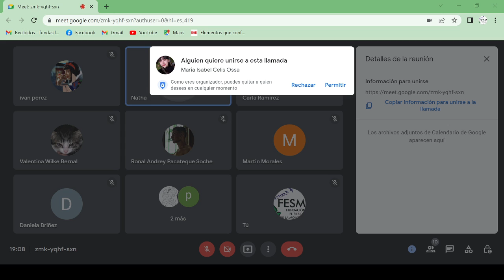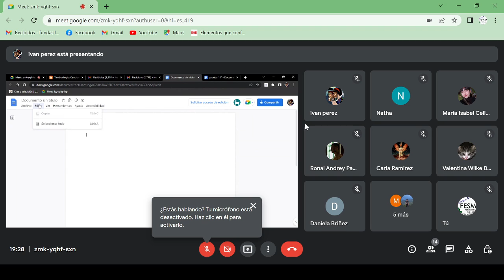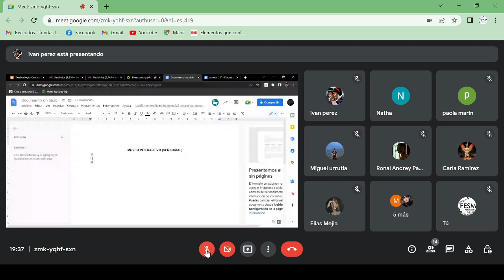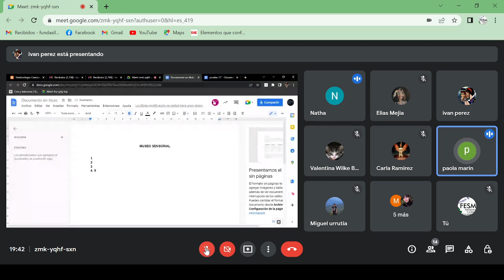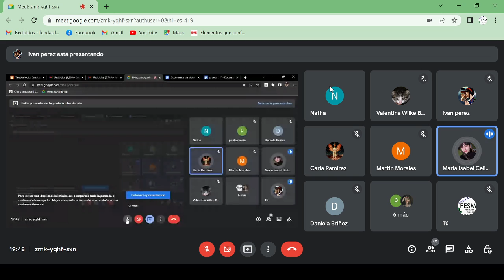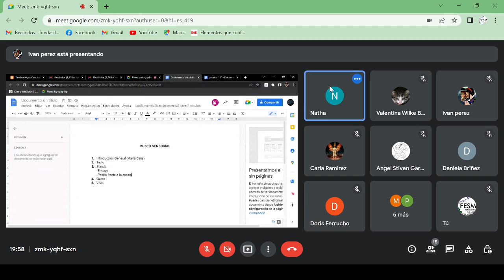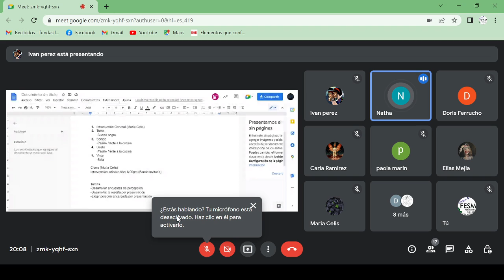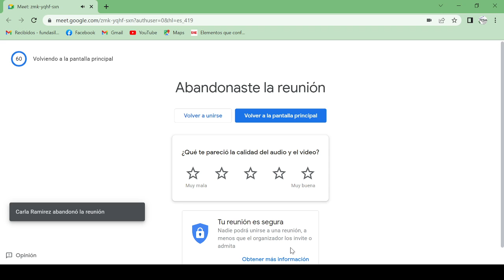Clase 7 gestión cultural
Laboratorio audiovisual Tijiqui 2022
Apoya: Ministerio de cultura a través programa nacional de concertación cultural